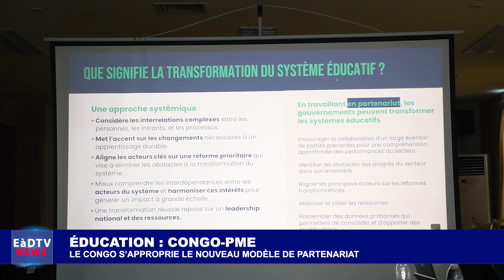EDUCATION : CONGO / PME. LE CONGO S’APPROPRIE LE NOUVEAU MODELE DE PARTENARIAT.